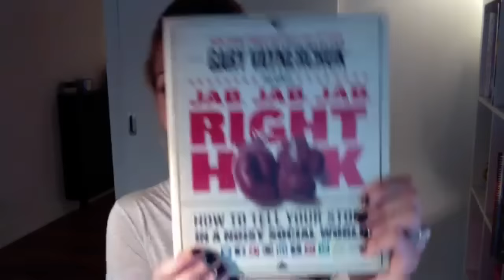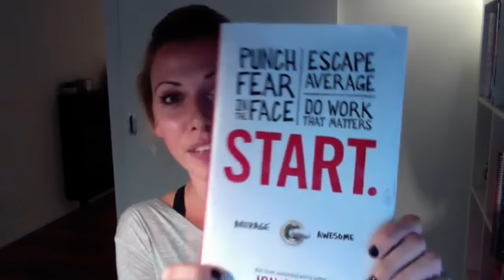Top Coach Academy – Angie Bellemare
“7 steps to build your social media brand” – In this video, 9 star diamond Elite coach, Angie Bellemare, shares 7 key steps you should use to build your reach, recognition and influence on social media.

• How to choose the perfect platform: Facebook, IG, Pinterest, etc.
• Why focus & turn off the noise on social
• What’s the #1 skill that will catapult your business forward?